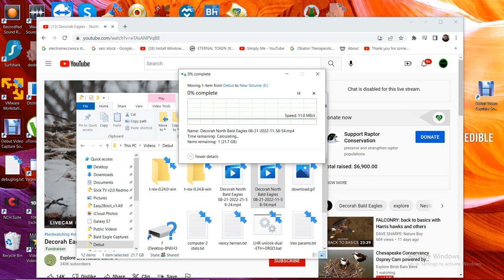Decorah North Bald Eagles 08/21/2022 21:59